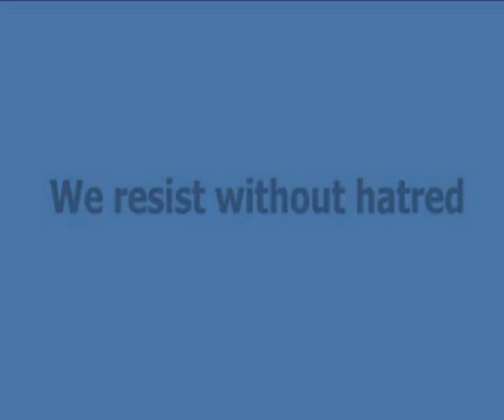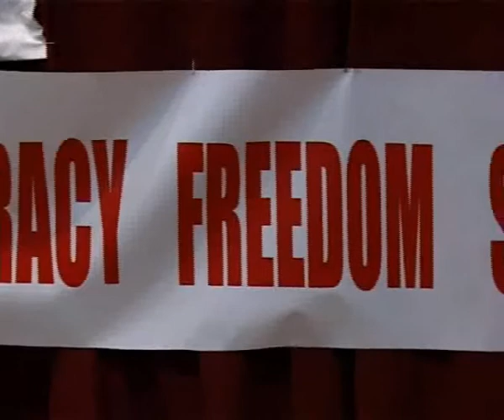تلفزيون الأهواز الحلقة 17/3